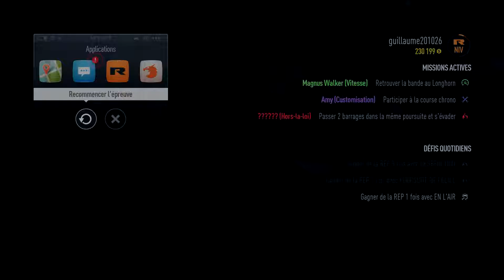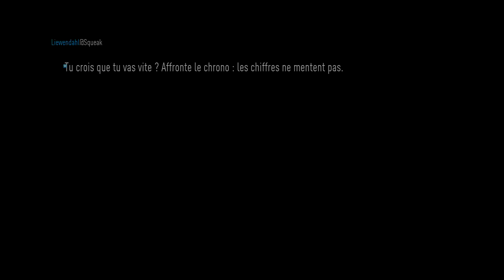NEED FOR SPEED - LET'S PLAY - #14 FR [HD]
Gameplay suivi Need For Speed ! le jeu complet

WarDGAMING